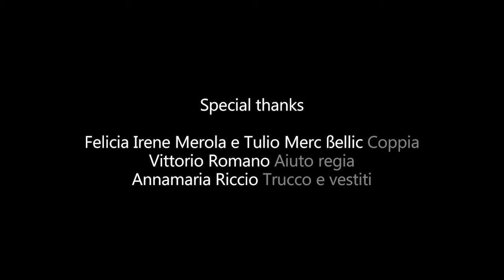I Have Nothing - Giuseppe Petrizzo Sax Cover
Per il tuo matrimonio indimenticabile con il fascino e l'eleganza del Sassofono

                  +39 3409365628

Special Thanks To:
Felicia Irene Merola And Tulio Bellic, Beautiful Couple.